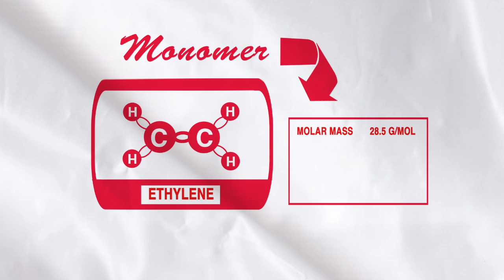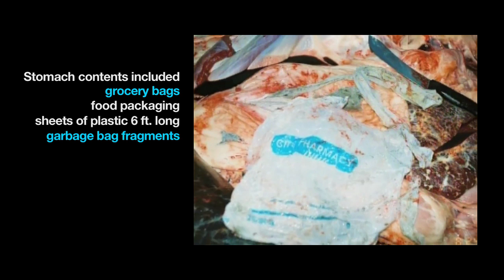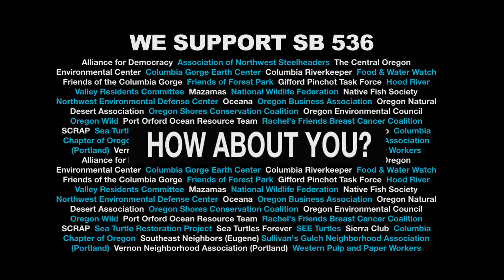Bag It Oregon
This short video is being used by the state of Oregon to help its plastic bag ban policy campaign. It uses segments from the documentary film, BAG IT.